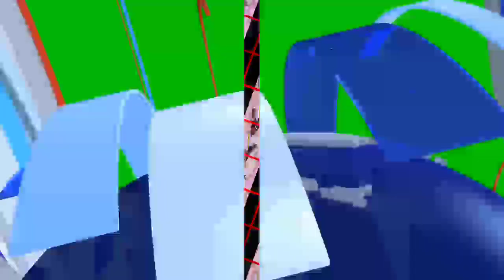Akeem St@bb€d To D€@th During F!ght Barbican Burger King Drive thru|80yr Old Man Sh*t D€@d In Mobay